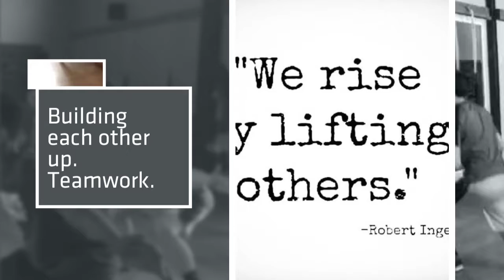Basketball Strength Training: week 2/4